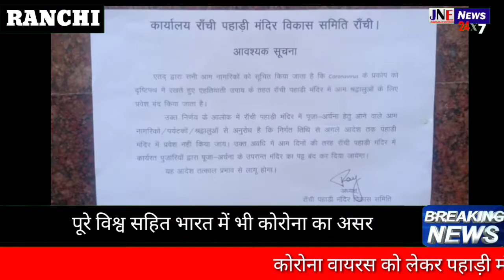रांची। कोरोना के खतरे को देखते हुए रांची पहाड़ी मंदिर विकास समिति ने भी एतिहाद के तौर पर आम श्रद्धाल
रांची। कोरोना के खतरे को देखते हुए रांची पहाड़ी मंदिर विकास समिति ने भी एतिहाद के तौर पर आम श्रद्धालुओं के लिए मंदिर में प्रवेश बंद कर दिया है। रांची पहाड़ी मंदिर विकास समिति के कोषाध्यक्ष अभिषेक कुमार ने बतायाअध्यक्ष सह जिला आयुक्त महिमा पत रे ने बताया कि रांची पहाड़ी मंदिर में पूजा अर्चना हेतु आने वाले आम नागरिक को पर्यटकों और श्रद्धालुओं से अनुरोध है कि अगले आदेश तक मंदिर में प्रवेश ना किया जाए और इस अवधि में आम दिनों की तरह रांची पहाड़ी मंदिर में कार्यरत पुजारियों द्वारा पूजा अर्चना के उपरांत मंदिर का पट बंद कर दिए जाने का आदेश दिया है। बता दें कि पहाड़ी मंदिर में पूजा अर्चना के लिए प्रतिदिन 1000 से 2000 लोग जुटते हैं जिस कारण एतिहाद के तौर पर यह फैसला लिया गया है। अगले आदेश तक पहाड़ी मंदिर में पूजन पाठन का कार्य पहले की तरह ही चलता रहेगा लेकिन आम श्रद्धालुओं के लिए मंदिर में दर्शन संभव नहीं होगा।